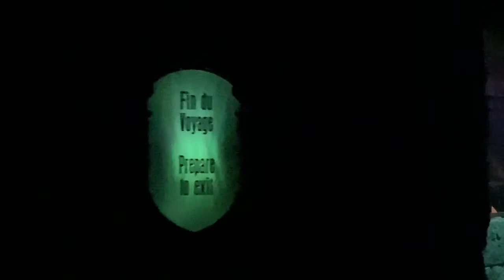°o° Attraction : Phantom Manor - FULL RIDE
Frontierland